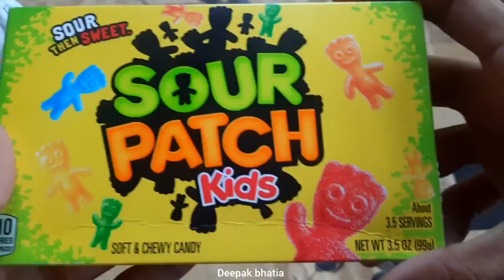Goldfish Colors Orange Sour Patch Kids Sandwich Crackers